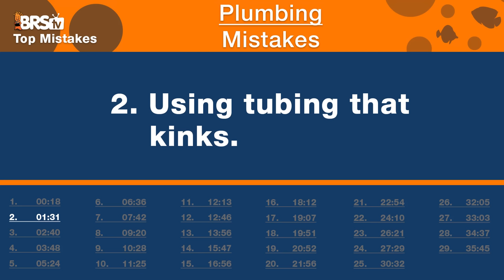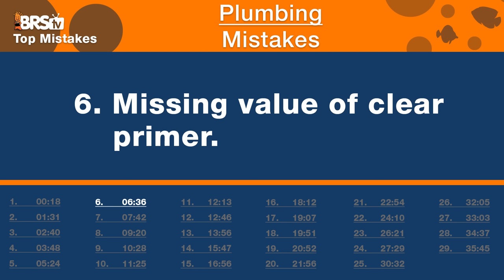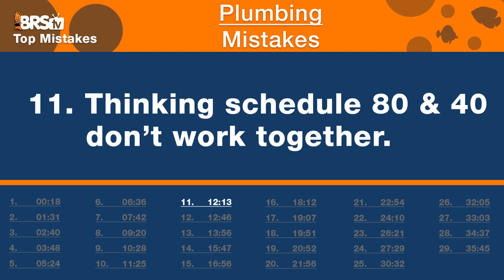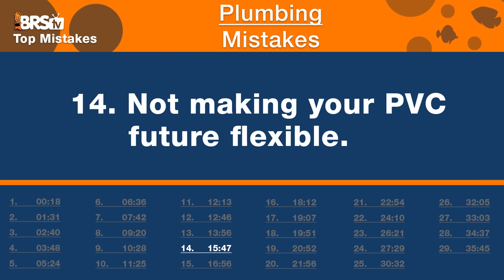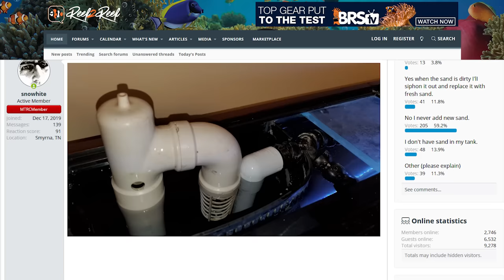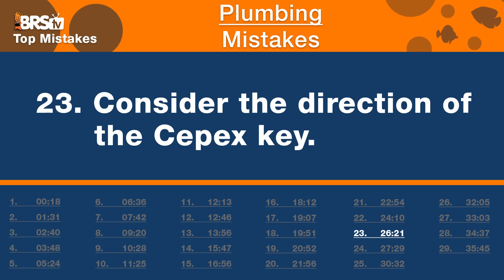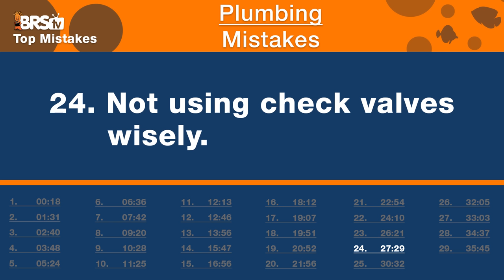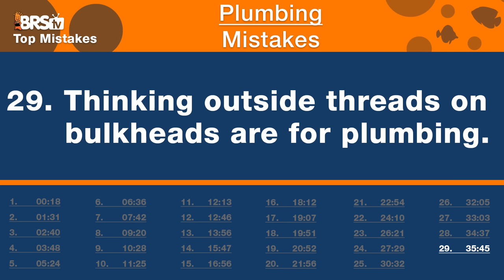If you don't fix these plumbing issues now, you'll hate yourself later! Top 29 Plumbing Mistakes.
Did you even know you were making these plumbing mistakes? These are the most common reef tank plumbing mistakes reefers make. If you don't know how to plumb a saltwater tank or if you consider yourself pretty well educated on aquarium plumbing, there are still some mistakes to learn from!

You wouldn't believe all the mistakes we've made!  Learn how NOT to reef, from our failures.

BRStv Community links!

*Legal Stuff*
The content contained in this video is general information on the topic and should not be relied upon as your sole source of information or safety advice for this project or topic. Each product or situation is different and has its own concerns related to successful completion and safety that must be fully researched by the individual considering the project or product. The purpose and content of this video is to provide general information regarding the products and their applications as presented in the video. Aquatic sales solutions, inc. And its officers, directors, employees and agents disclaim all express or implied warranties, in any way, related to the products and their application as presented in this video, make no representation or warranty regarding the products and the application as presented in this video and shall not be liable for any direct or indirect losses or damages of any type, including but not limited to punitive damages, or from personal injury or death resulting from or in any manner related to the video, and the products in and contents of the video. The viewer expressly agrees that aquatic sales solutions, inc. And its officers, directors, employees and agents shall not be liable for any damages or losses related to the products in and content of the video and hereby agrees to hold the foregoing harmless from any such losses or damages.